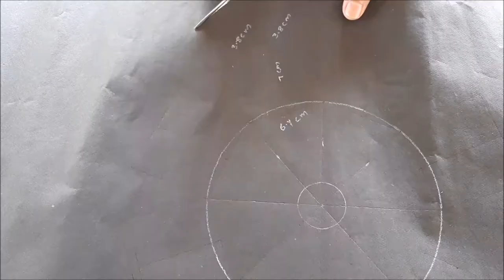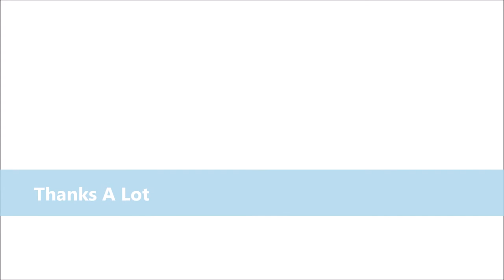How to make a graduat hat | easy home made | No SEWING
this video shows how to make a graduate hat using black chart paper, It is a simple technic for making hat and there is no tension of sewing
I hope you enjoy this project

This cap is the square academic cap,hat, mortarboard, graduate cap or Oxford cap, is an item of academic dress consisting of a horizontal square board fixed upon a skull-cap, with a tassel attached to the center.